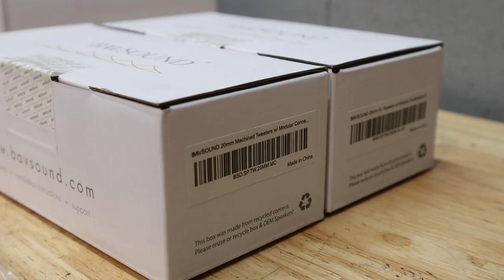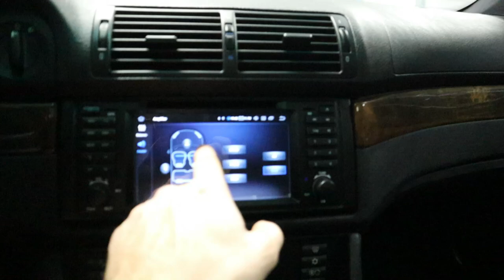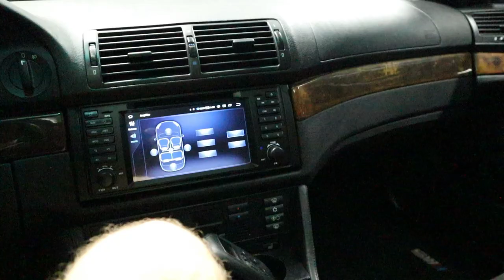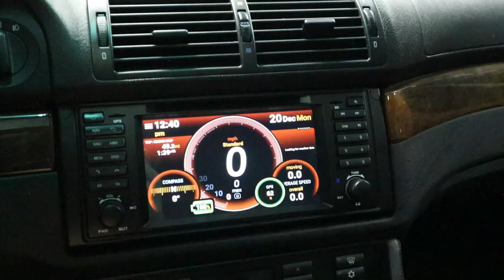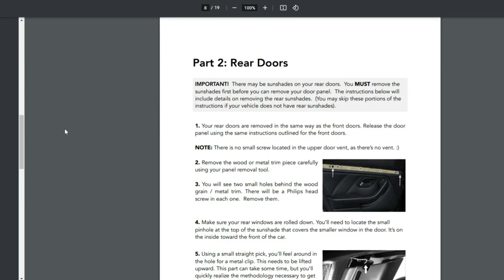BEST E39 Speaker Upgrade? BavSound Stage 1 Kit Unboxing, Install, + SOUND TEST!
Today, we're installing the Bavsound Stage 1 Speaker upgrade kit on my E39 M5 Touring build! This has been a long awaited mod for me, since the factory stereo speakers are almost completely blown on my car, and the sound quality was terrible. To solve this issue, we chose Bavsound, as their speakers are 100% plug 'n play, application specific, and super high quality resulting in amazing noise at a budget-friendly price.